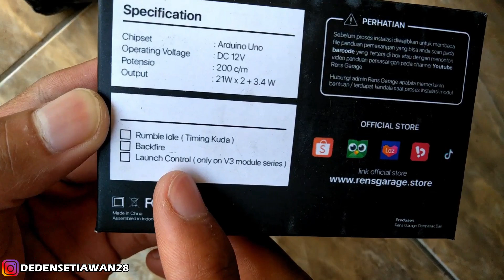Lagi Viral !! Nyobain Pasang TIMING KUDA Di Motor Beat Std Kirian - Keren Banget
M6XHGAV